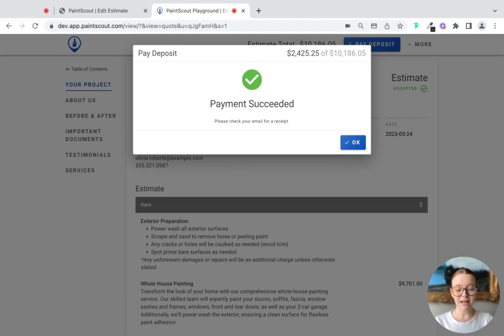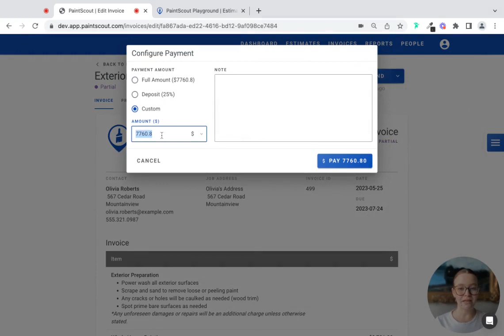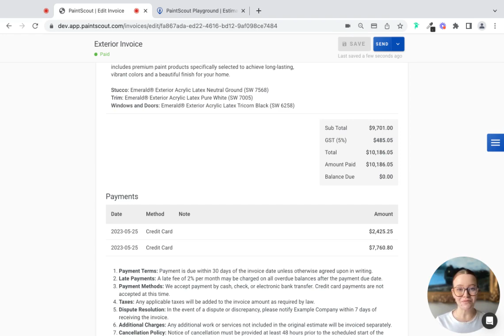Deposit & Invoicing Workflow with Payments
Learn how to create and send an invoice when credit card processing (through Stripe) is enabled.